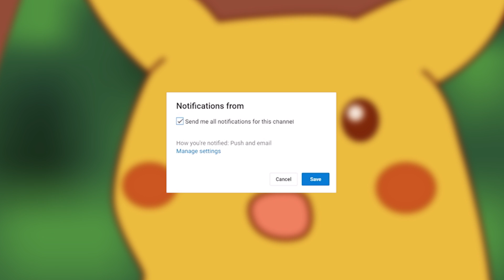POKEMONOWA WOJNA - TEORIA POKEMON *Wojna atomowa*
Przeglądając teorie z Pokemon, natrafiłem na ciekawą teorię jest dość krótka ale ma trochę sensu, opowiada o tym że nasz świat to świat pokemon?

Materiały przytoczone w filmie zostały użyte na zasadzie prawa cytatu, w zakresie uzasadnionym analizą krytyczną.

Adres do paczek:
Jesionowa 18/3 80-261 Gdańsk
MAGART, SuperBanan